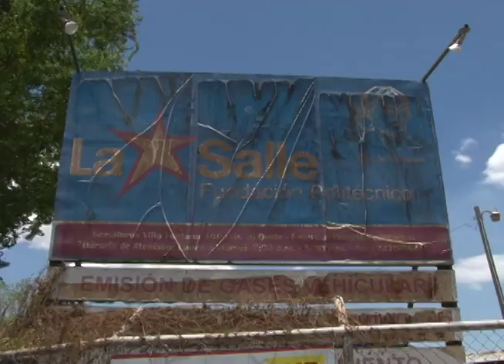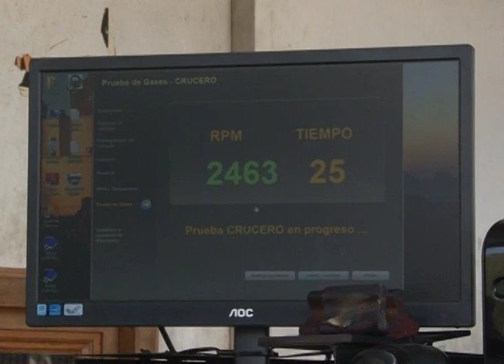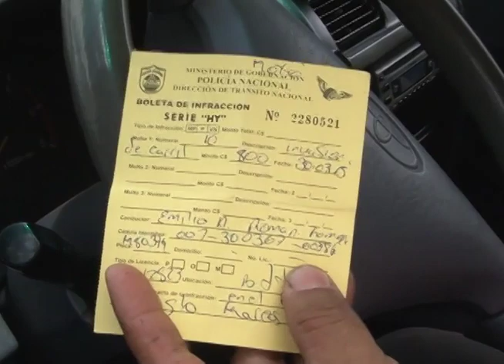Largas filas en talleres de inspección mecánica y de gases